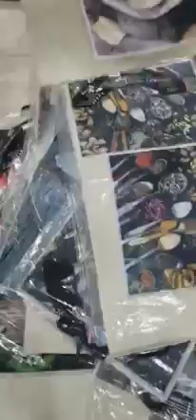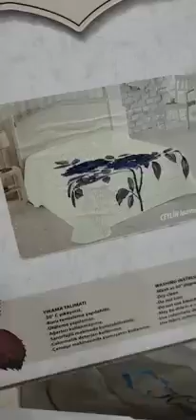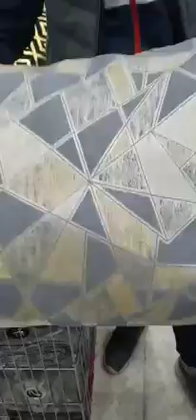خوتنا راه صولد في طابيات250 ألف💥محل للافرشة بليدة اولاد يعيش